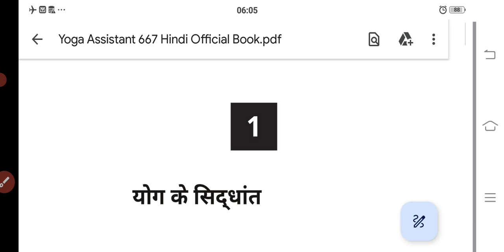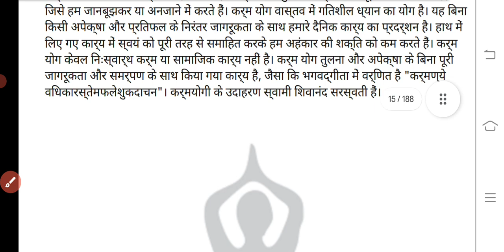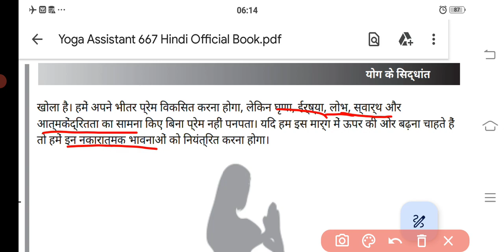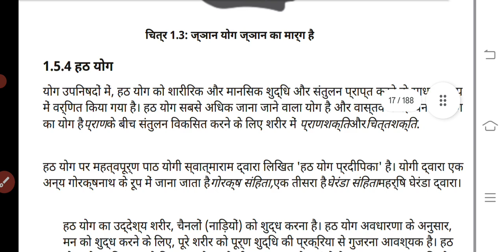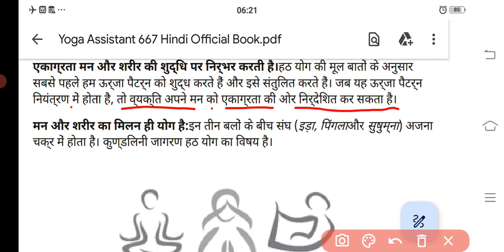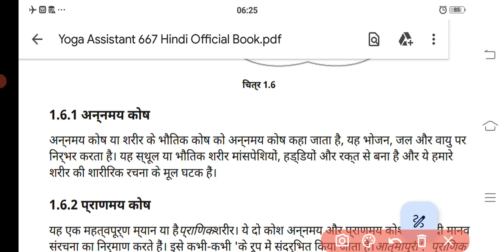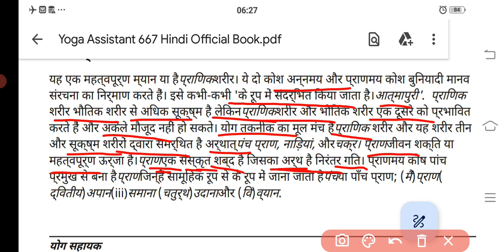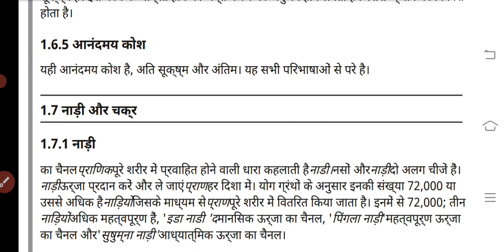NIOS Class 12 Yoga Assistant Ch. -1 योग के सिद्धांत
NIOS Class 12 Yoga Assistant Ch. -1  योग के सिद्धांत | Hindi Medium
NIOS Class 12 Yoga Assistant

Nios Class-12 Vocational Subject  Yoga Assistant (667) ch- 1 | योग के सिद्धांत | पाठ - 1

यह वीडियो एनआईओएस के क्लास 10th के विद्यार्थियों  के लिए उपयोगी हैं।

Science technology
Home science
Painting( चित्रकला)

धन्यवाद।